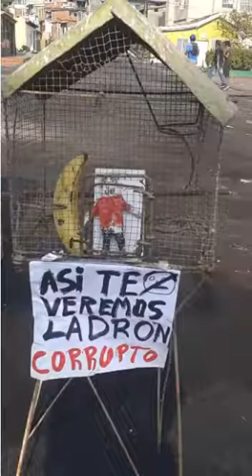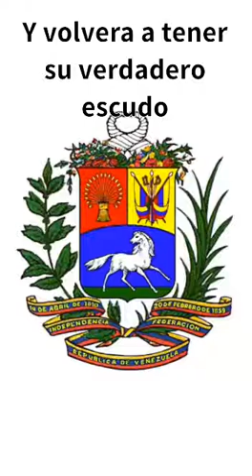Así los veremos cuando la justicia se haga cargo de ellos. No lo duden